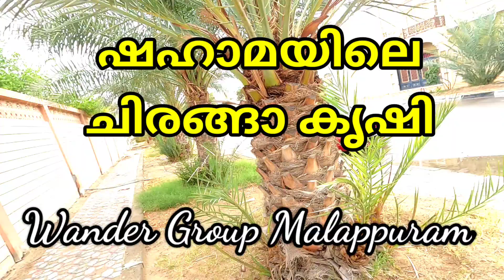ഷഹാമയിലെ ചിരങ്ങ കൃഷി plantation at Shahama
അബുദാബിയിലെ ഷഹാമയിലൂടെ നടന്നപ്പോൾ കണ്ട കൃഷി

wander group Malappuram
Ayyoob K K